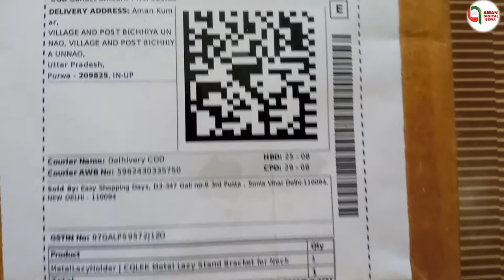Universal Flexible Long Arm Lazy Mobile Holder |Phone Stand - Unboxing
Namskar Frnds

Aapka hmare chhanel m welcome hai Aaj hmne is video me unbox kiya hai Lazy mobile holder stand or mobile holder jo ki bhut hi sandar price me jo aapko flipkart me 340/- ka mila kai aap bhi ise kharide sakte hai
is tripod ki quality bhi bhut axi hai. strong hai
Is tripod ki hight 2 feet hai .
yadi aap video bnana chahte hai to apke liye sbse axa mauka hai khridne ka .
Mobile Stand, Universal Flexible Long Arms Mobile Phone Holder Stand, LONG LAZY MOBILE HOLDER STAND FOR BED DESK TABLE CAR UNIVERSAL, Mobile Phone (Video Game Platform)

For Query -

[19/08, 8:09 pm] Aman: tripod stand with ring light
tripod stand for phone
tripod stand under 200
5 feet tripod stand for mobile
5 feet tripod stand for mobile
5 feet tripod stand for mobile
tripod stand for mobile
best tripod stand for mobile
tripod stand for mobile phone amazon
tripod stand in chemistry
[19/08, 8:10 pm] Aman: tripod stand with ring light
5 feet tripod stand for mobile
[19/08, 8:11 pm] Aman: best tripod stand for mobile in india
tripod mobile
best tripod for mobile in india
flipkart tripod
digitek tripod
tripod for phone
[19/08, 8:13 pm] Aman: digitek tripod for mobile
digitek tripod with ring light
digitek tripod dtr 550 lt
digitek gorilla tripod
digitek tripod 520 bh
digitek tripod for mobile with ring light
digitek tripod dtr 550 lw
digitek tripod flipkart
digitek dtr 455 lt tripod review
digitek gorilla tripod
digitek 450 lt tripod